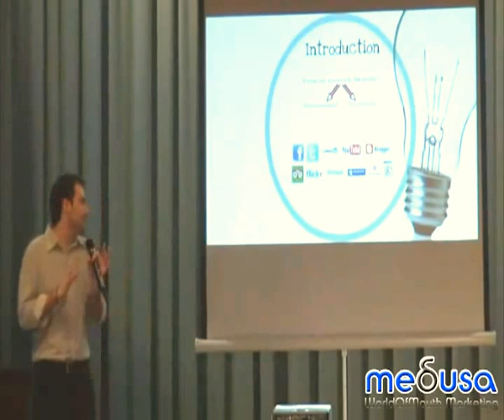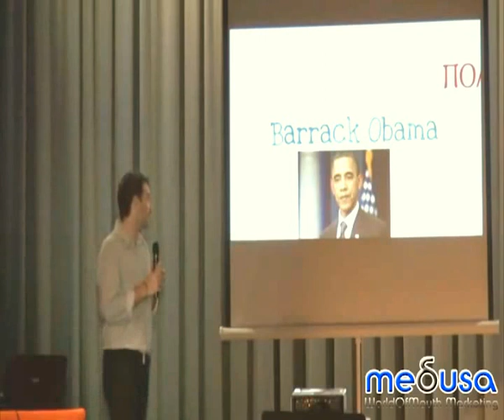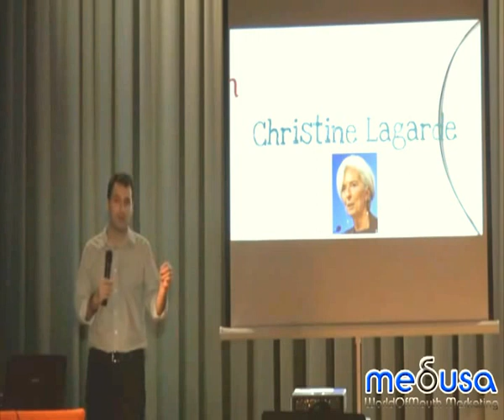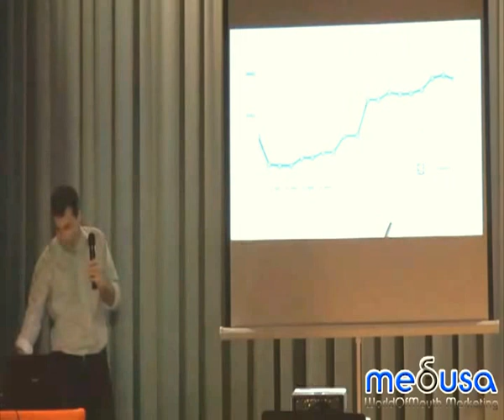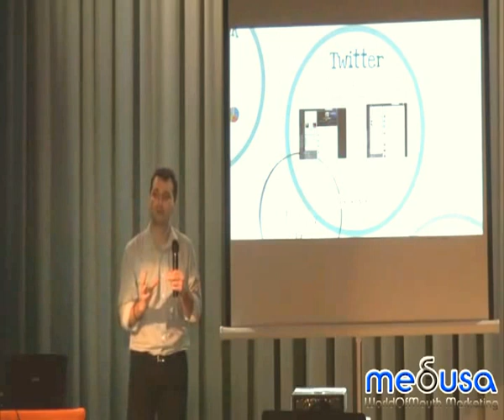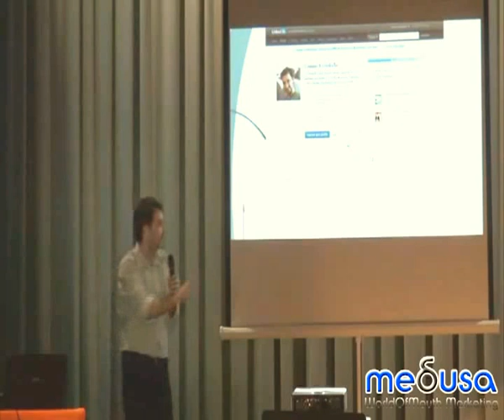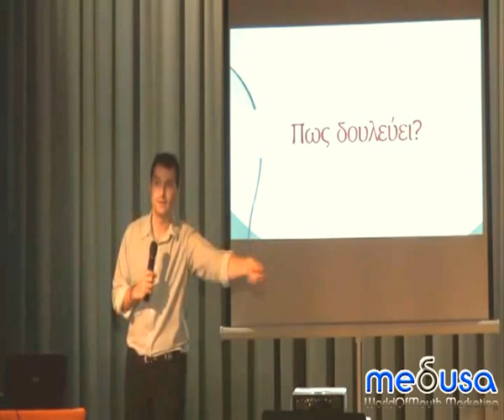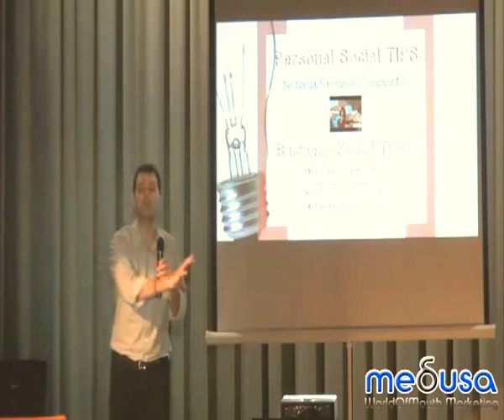Τι είναι τα social media και τα social networks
Η meδusa στο τριήμερο εκπαίδευσης των IEK ΞΥΝΗ μιλάει για τα Social Media. O Γιάννης Κυριακίδης παρουσιάζει τα κοινωνικά δίκτυα (social networks) και το σύνολο της επίδρασης των social media στη ζωή μας. Στο video δείχνει πως λειτουργούν το facebook, το twitter, το linkedin, μιλάει για τα διάφορα social networks (tripadvisor, pinterest, youtube, myspace, google+ και άλλα) και γιατί έχουν καταφέρει να είναι τόσο έντονα στη σημερινή μας ζωή.